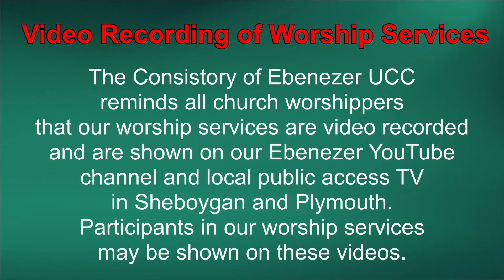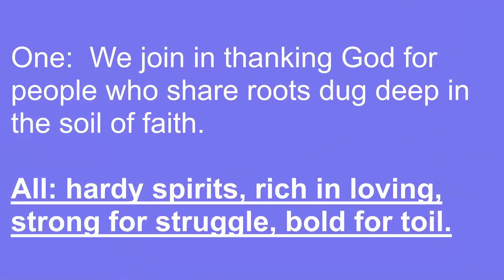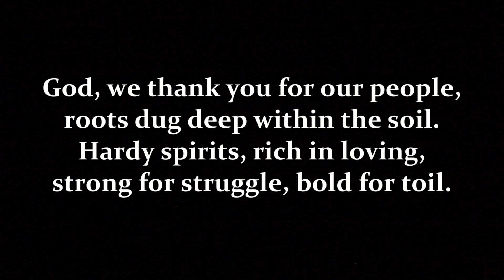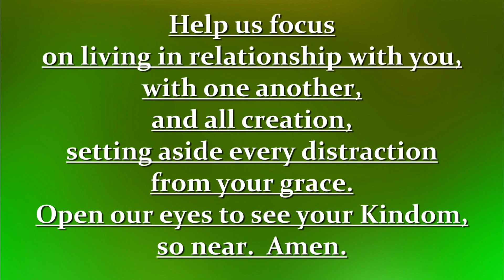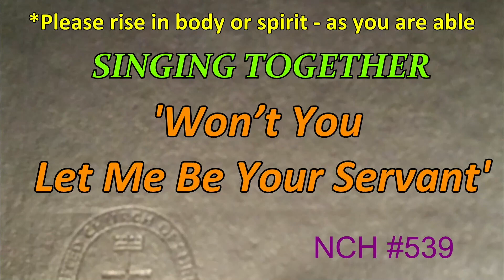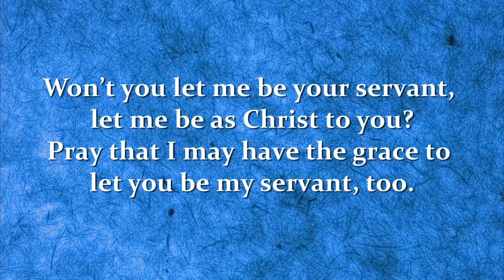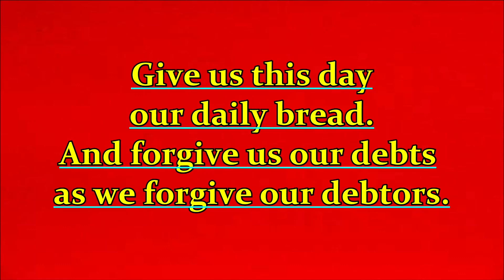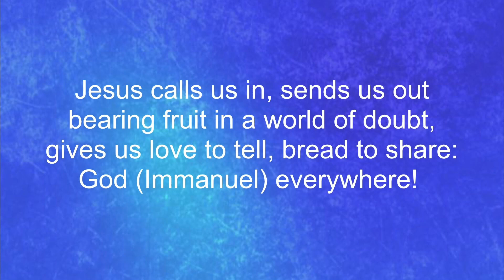July 17, 2022 | Ebenezer UCC | Sheboygan, WI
Rev. Dr. Roger Mealiff, retired pastor from Ebenezer, leads worship this Sunday and shares his very relatable reflection: 'Distracted from Grace.' Sue Kaiser shares Special Music with accompaniment from Alan Dodds.